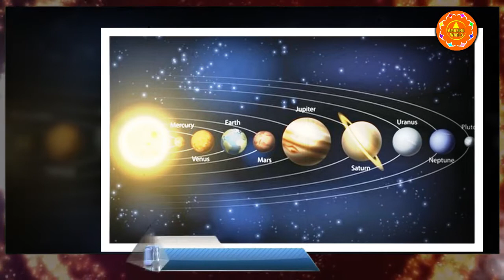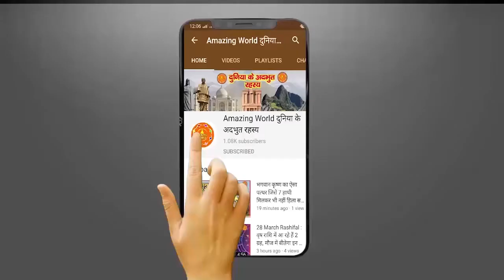तांबे की अंगूठी पहनने से मिलते हैं ये लाभ, जानिए किस उंगली में पहनें | Taambe Ke Anguthi Ke Faayde..